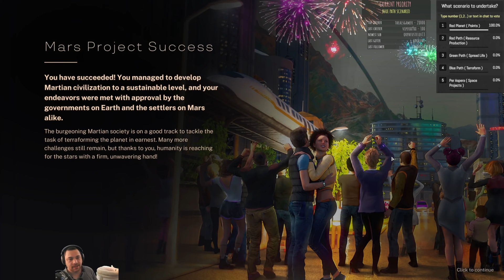Terraformers - The Blue Path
Terraformers is a colony builder and resource management game with roguelike elements where you explore the Mars, develop cities, spread life and terraform the planet with ambitious projects. I'll be incorporating viewer input into the series and naming my cities after live viewers.

» Scenario:
Tutorial

» Game Version:
0.7.105